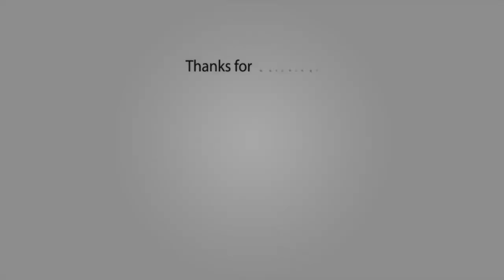Paragon: Sparrow Highlight Reel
What's going on everybody? I wanted to share a few of my best plays during games that I live streamed this week.

WHAT IS GOING ON MY DEAN LISTERS!? You'll mostly find Paragon content like builds and guides, gameplay videos, and discussions of recent patches. There will also be other video games at times (as long as they're fun!)